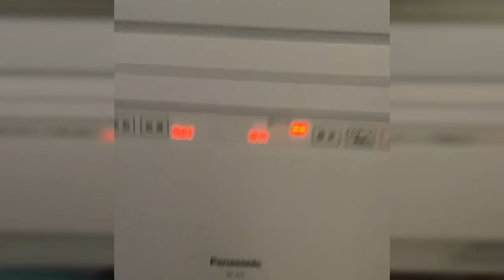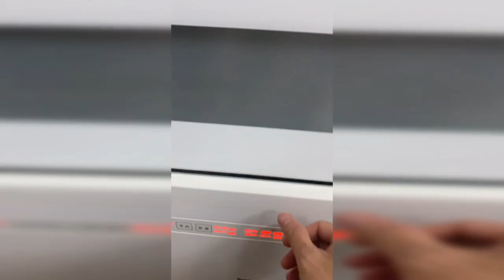Lỗi cảm biến ẩm máy rửa bát Panasonic